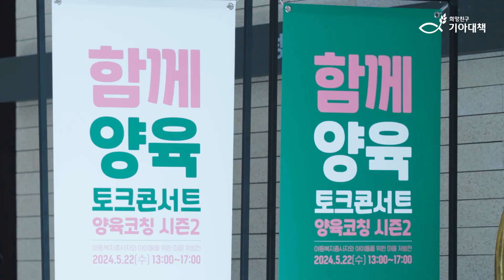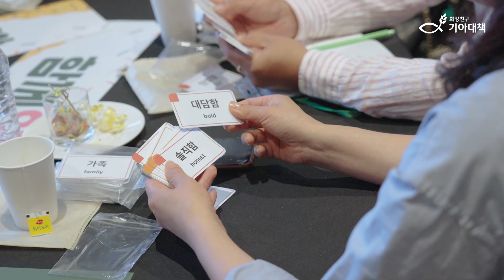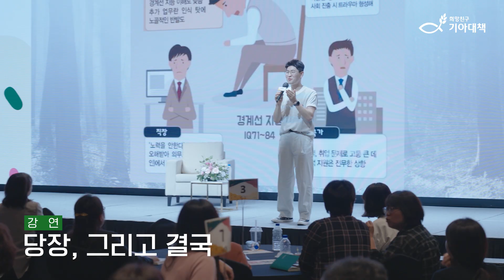아들연구소 최민준, 마음전문가 박상미 양육코칭 스케치영상(2024년)📍 양육전문 어벤져스가 뭉쳤다!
👫 아동복지시설 종사자를 위한 함께양육 토크콘서트👫

2024 함께양육 토크콘서트 시즌2 뜨거웠던 현장으로 함께 가보시죠!🥰

@최민준의_아들TV , @hc_parksangmi_radio , 김성민 님이 함께해 주셨습니다🙆

희망친구 기아대책은 보호대상아동의 건강한 성장과 자립을 응원합니다.
그리고 아이들의 부모가 되어주신, 전국에 계신 양육자 선생님들을 응원합니다.

🚶우리는 희망을 남깁니다.
희망친구 기아대책은 국내 최초의 국제구호개발 NGO로,
1989년부터 국내외 빈곤 문제 해결에 앞장서 왔습니다.